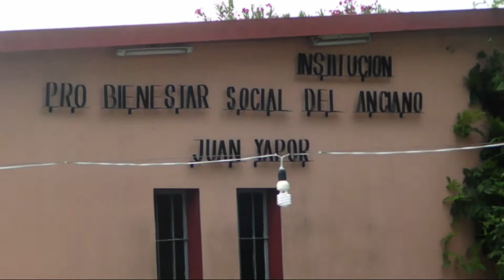ABUELA BLANCA en uruguay -BESOS A SU FAMILIA EN ESTADOS UNIDOS